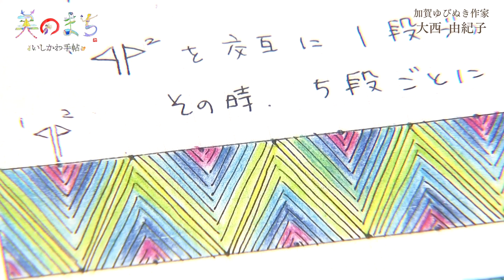美のまち いしかわ手帖 004 大西由紀子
HAB北陸朝日放送「2時どき」～美のまち　いしかわ手帖～004　大西由紀子　加賀ゆびぬき作家・金沢市出身。
加賀友禅のお針子さんが、余った糸で作ったことから始まった「加賀ゆびぬき」
絹糸を幾重にもかがって生まれる模様は、まるで万華鏡のよう。
祖母から母へ、母から娘へ。親子三代にわたって受け継がれた伝統工芸だ。
裁縫道具として使われることの減った今、アクセサリーや趣味として広がりを見せている。
時代を超えて伝えたい、手作りの温もりがある。
Beautiful arts and crafts in Ishikawa prefecture file.004 .Yukiko OHNISHI , Japanese Thimbles "Kaga Yubinuki " master.